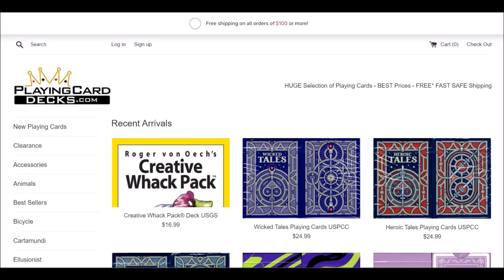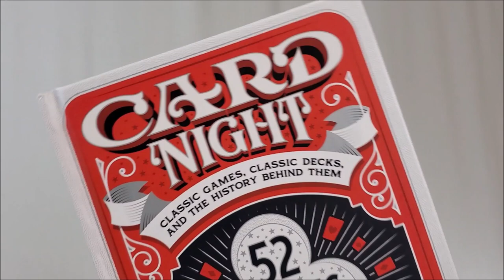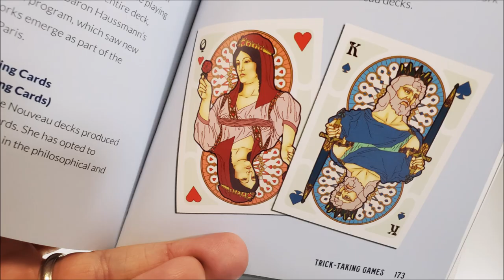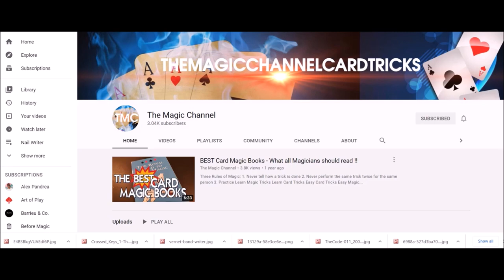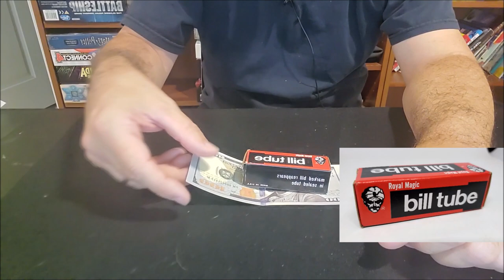Book Review - Card Night: Classic Games, Decks, and History by Will Roya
Magic Orthodoxy Opening Title Plate:
Magic Tricks
Best Magic
Easy Magic
Learn Magic